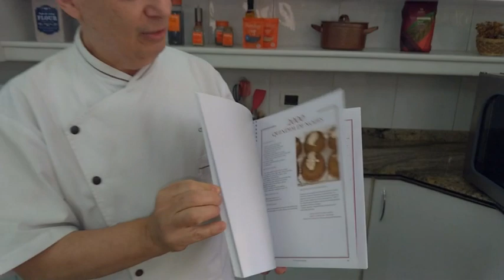CHEF ÁLVARO RODRIGUES - PÃO SUECO - CRACKER - SUPER CROCANTE/RÁPIDO E ECONÔMICO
Na aula de hoje o chef Álvaro te ensina o famoso e crocante Pão Sueco - Crackers, extremamente apropriado para acompanhar antepastos, pastas, patês, mousses salgados e muito mais. É rápido, prático e econômico!

Siga-nos também no Instagram
Apostilas encadernadas relacionadas ao tema
COLEÇÃO DE OURO - 50 RECEITAS - APOSTILA PROMOCIONAL
QUICHES, EMPADÕES & TORTAS SALGADAS - 30 RECEITAS
JANTARES FINOS - 39 RECEITAS para Almoços & Jantares Temáticos

PARCEIROS DA RECEITA
PÃO SUECO - CRACKER
INGREDIENTES
1 xícara (chá) de farinha de trigo peneirada (120 g)
½ xícara (chá) cheia de farelo de trigo (30 g)
1 colher (sopa) cheia de linhaça dourada ou escura (15 g)
2 colheres (sopa) cheias de gergelim branco Bombay (30 g)
1 colher (sopa) bem cheia de gergelim preto Bombay (20 g)

1 colher (sobremesa) de açúcar mascavo (5 g)
1 colher (chá) de Flor de Sal Bombay (4 g)

25 ml de óleo de milho ou azeite de oliva
50 ml de clara de ovo em temperatura ambiente
20 ml de água filtrada e fria

Todos os detalhes do preparo e manuseio da massa estão disponíveis através do vídeo do canal Sabor de Festa do Youtube. Não deixe de conferir!

A xícara medida utilizada para o preparo desta receita tem 240 ml.
O farelo de trigo também é chamado de fibra de trigo e poderá ser substituído por germe de trigo, farelo de aveia ou mesmo por flocos de quinoa.
Se desejar, adicione à massa 2 colheres (sopa) de queijo parmesão ralado fino (20 g).
As sementes desta receita poderão ser substituídas por chia, amaranto, etc.
Se preferir, prepare a massa apenas com clara de ovo ou mesmo só com água fria.
O forno deverá ser preaquecido à 170º por aproximadamente 15/17 minutos ou até que as placas estejam douradas e crocantes.
É aconselhável guardar e conservar as lâminas deste pão em vidros ou potes hermeticamente fechados por até 15 dias.
Caso as lâminas não estejam tão crocantes, leve-as ao forno preaquecido à 150ºC por alguns minutos ou até que restaure sua crocancia.
Sirva o Pão Sueco com mousses salgadas, patês, antepastos, etc.
O congelamento não é aconselhável!

Um grande abraço e até muito breve,
Chef Álvaro Rodrigues